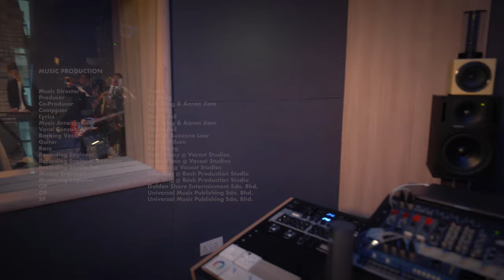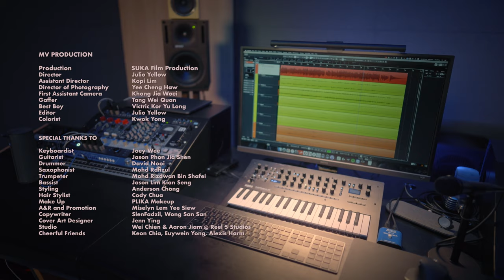Suzanne Low - Disentuhi Cinta [Official Music Video]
Suzanne Low sebelum ini telah mengukir namanya di kalangan pendengar lagu-lagu Mandarin menerusi 2 buah lagu. Kini, Suzanne melangkah lebih drastik lagi dengan mempertaruhkan lagu Trilingual R&B dan Soul Malaysia pertama yang dirakamkan dalam Bahasa Melayu, Inggeris & Mandarin serta dipasarkan serentak di semua platform digital. Ia khusus bagi edaran sempena sambutan Hari Kekasih 2022.

Download RBT “Disentuhi Cinta (Chorus)” Now!!
Maxis Caller Ringtones: Dial *131*706207# and press CALL/SEND
Digi Caller Tones: Dial *233*1532647# and press CALL/SEND
Celcom Caller Me Tones: Dial *323*786115# and press CALL/SEND

Download RBT “Disentuhi Cinta (Verse)” Now!!
Maxis Caller Ringtones: Dial *131*706208# and press CALL/SEND
Digi Caller Tones: Dial *233*1532648# and press CALL/SEND
Celcom Caller Me Tones: Dial *323*786116# and press CALL/SEND

DISENTUHI CINTA (Lirik)

Sudah berkali ku katakan
Segalanya untuk dirimu sayang mmmm...
Tiada apa yang aku impikan
Hanya cintamu kasih tercipta untuk kita

Dalam menempuh hari berlalu
Ku bernafas dalam bayanganmu
Sukar untuk kita berjauhan
Di hatiku takkan pernah hilang
Aku berseru
Engkau merindu
Disentuhi cinta

Oh aku menunggumu di sini kasih
Dan janganlah tinggalkan aku   walau sedetik
Sentuhilah diriku oh kasih
Bagai langit indah yang dipeluk bintangku yang suci
Hanya kaulah di hati...

di hati ku oh…

/ Music Production /
Artiste: Suzanne Low
Music Director: JimBo
Producer: Yu Heng
Co-Producer: Kah Seng & Aaron Jiam
Composer: Yu Heng
Lyrics: SlenFadzil
Music Arrangement: Kah Seng & Aaron Jiam
Vocal Consultant: SlenFadzil
Backing Vocal: Shari & Suzanne Low
Guitar: Jamie Wilson
Bass: Ken Chung
Recording Engineer: Hanz Koay @ Vocast Studios
Recording Engineer Assistant: Jason Phon @ Vocast Studios
Recording Studio Pet: Jia Qian @ Vocast Studios
Mixing Engineer: Billy Ong @ Bosh Production Studio
Mastering Engineer: Billy Ong @ Bosh Production Studio
OP: Golden Shore Entertainment Sdn. Bhd.
OP: Universal Music Publishing Sdn. Bhd.
SP: Universal Music Publishing Sdn. Bhd.

/ MV Production /
Production: SUKA Film Production
Director: Julio Yellow
Assitant Director: Kopi Lim
Director of Photography: Yee Cheng Haw
First Assistant Camera: Khong Jia Woei
Gaffer: Tang Wei Quan
Best Boy: Victric Kor Yu Long
Editor: Julio Yellow
Colorist: Kwok Yong

/ Special Thanks /
Keyboardist: Joey Wee
Guitarist: Jason Phon Jia Shen
Drummer: David Nooi
Saxophonist: Mohd Rafizul
Trumpeter: Mohd Rizdwan Bin Shafei
Bassist: Jason Lim Kian Seng
Styling: Anderson Chong
Hair Stylist: Cody Chua
Make Up: PLIKA Makeup
A&R and Promotion: Miselyn Lem Yee Siew
Copywriter: SlenFadzil, Wong San San
Cover Art Designer: Jenn Ying
Studio: Wei Chien & Aaron Jiam @ Reel 5 Studios
Cheerful Friends: Keon Chia, Euywein Yong, Alexis Harm